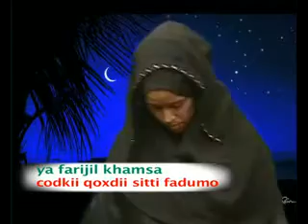koxdii sitti fadumo -Djibouti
sosandjibtube